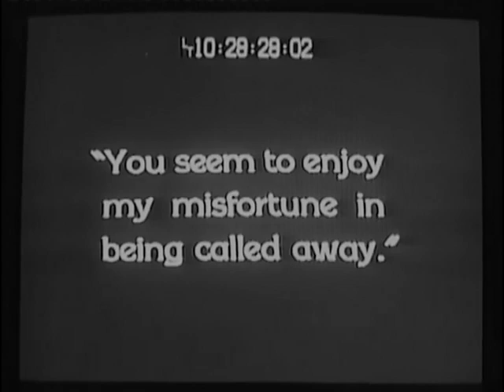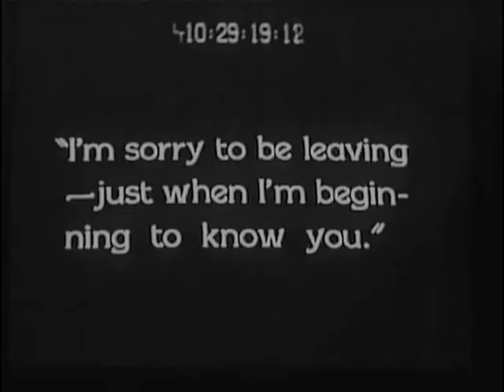Yellow Lily 1928 - Clive Brook, Billie Dove, Jane Winton (Alexander Korda) ⚡UPGRADE⚡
Available Films (Billie Dove)

All titles with b&w and tinted versions, including the sound titles.

1932 Blondie of the Follies
1932 Cock of the Air
1931 The Lady Who Dared
1930 One Night at Susie's
1930 A Notorious Affair
1929 The Man and the Moment
1928 The Yellow Lily
1927 Sensation Seekers      (Upgrade)
1926 Kid Boots
1926 The Marriage Clause
1926 The Black Pirate
1925 Wild Horse Mesa        (Upgrade)
1924 The Folly of Vanity      (English)

редкие фильмы
희귀 한 영화
أفلام نادرة
レア映画

★ ★ ★ IMPORTANT★★ ★